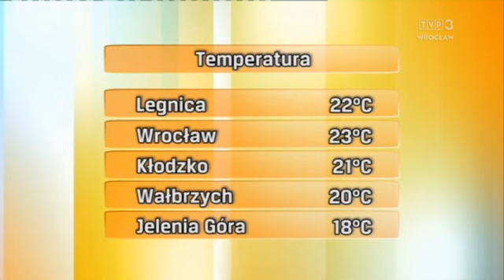Katarzyna Lewandowska 6.6.2022